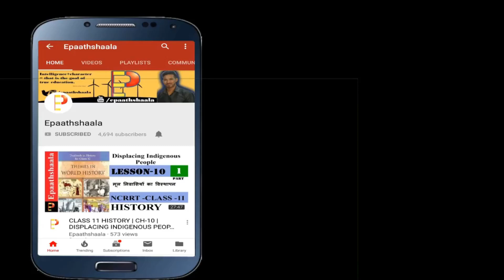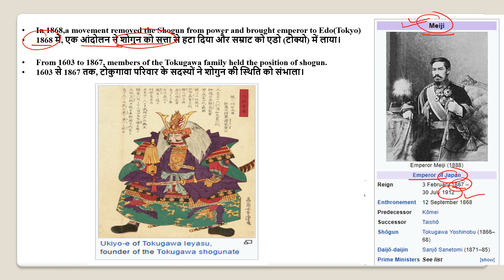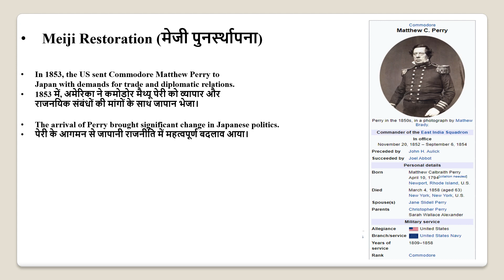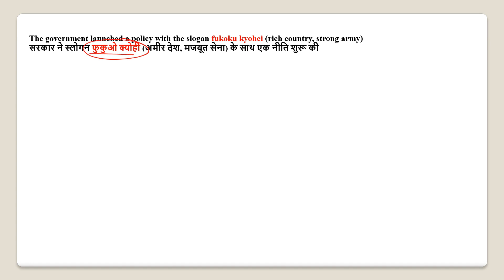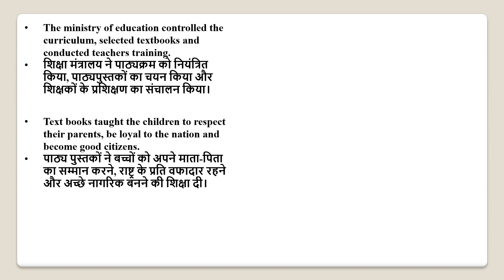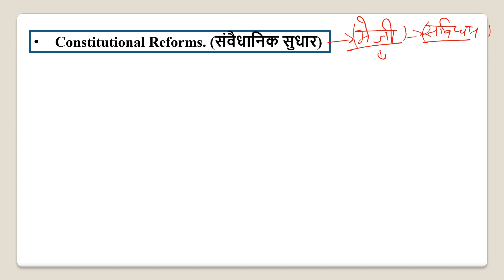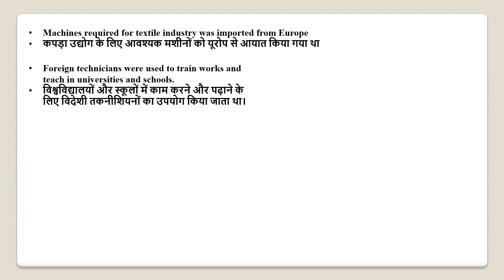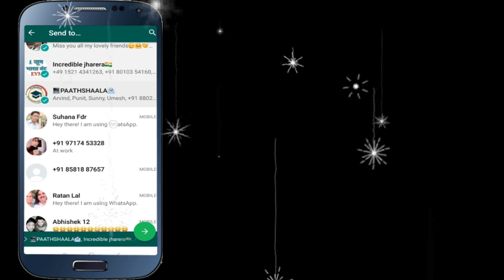NCERT Chapter 11 PATHS TO MODERNISATION | Class 11 history | Part - 3 | New Syllabus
Namaskaar Dosto, is video mein aapse class 11 History Chapter 11 PATHS TO MODERNISATION  ke bare me baat karunga. Mujhe umeed hai ki   ke baare mein yeh video aapko pasand aayegi.

UPDATED VERSION OF CLASS-11 HISTORY OF ALL CHAPTERS

Best wishes
VIJAY KUMAR
YOU CAN ALSO JOIN US

CBSE New Pattern Oswaal CBSE Sample Question Paper Class 11

Oswaal CBSE Question Bank Class 11 History Book Chapterwise & Topicwise Includes Objective Types & MCQ's (For 2022 Exam)

▶ Political Science
▶ English Core
▶ Business Studies

Most Important question Chapter 11 PATHS TO MODERNISATION

2 Makrs Questions
1. Mention two aims of National Movement in China led y Dr. Sun Yat Sen.
2. What was the importance of Japan's rise as great power for the Asian Continent ?
3. Describe the growth of nationalist movement in China up to 1914 .
4. How Japan was weakened after the war ?
5. How did Deng raise Chinese people's expectations ?

5 Marks Questions
2. How the Chinese path to modernisation was very different ?
3. Why the Guomindang despite its attempts to unite the country failed ?
4. How was the beginning of modern China started ?
5. How was the modernising of economy started in Japan ?

10 Marks Questions
1. How Japan re emerged as a global economic Power after its defeat ?
2. Explain the political system of Japan from 1603 to 1867